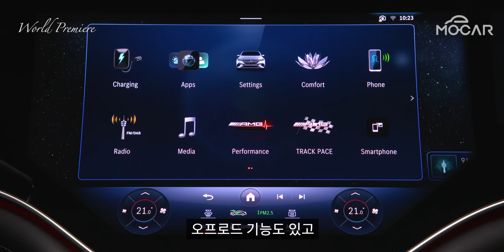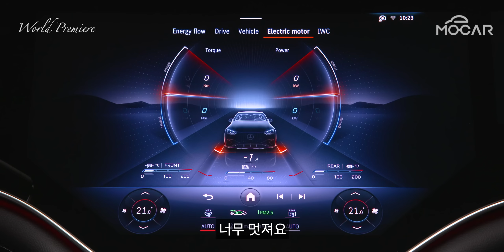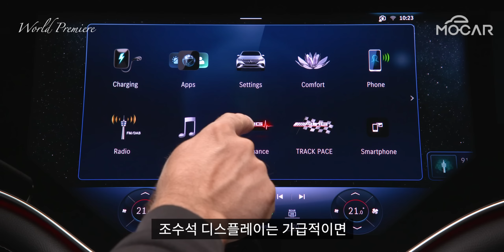벤츠 EQE SUV AMG에 앉아봤습니다!...벤츠는 왜 훌륭한가?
메르세데스-벤츠 EQE SUV 세계 최초 공개!...AMG까지, 정말 멋지다! (미국 다녀왔어요!)